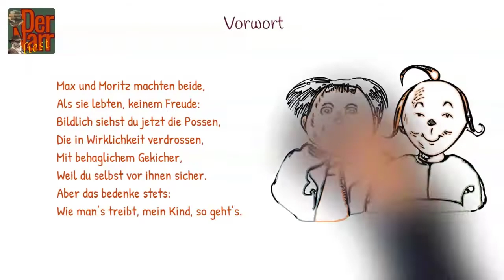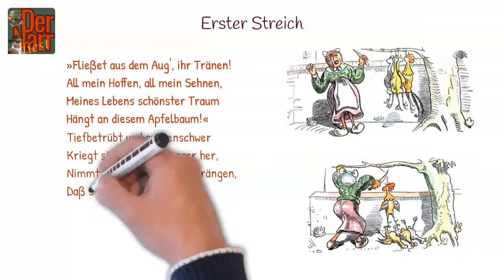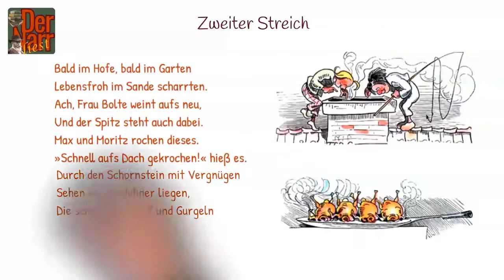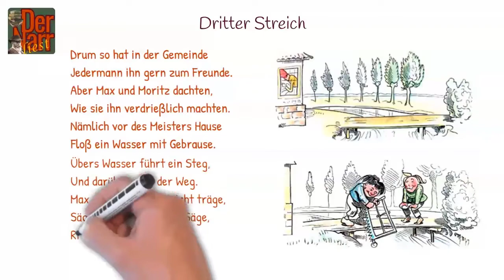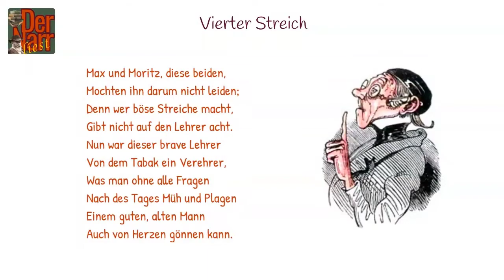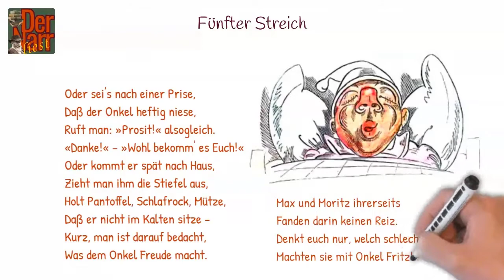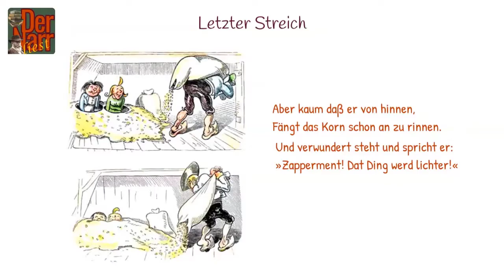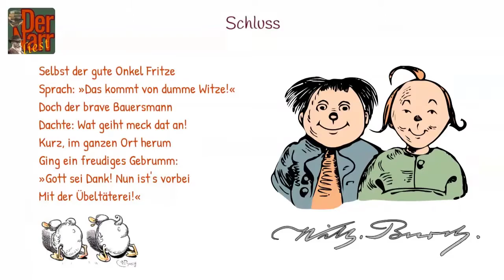Der Narr liest Folge 114: Max und Moritz (Doodle)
HofnarrGiaccomo liest den urheberrechtsfreien Klassiker als Doodly-Video,
Lausbuben und Streiche Geschichte von WILHELM BUSCH - "Max und Moritz"

Das Buch (und viele andere Klassiker) könnt ihr übrigens alle kostenlos bei Amazon.de mit Kindle der gratis Kindle-App oder im Browser lesen